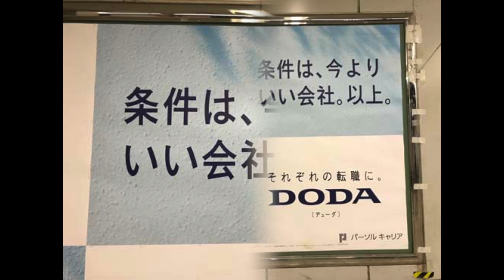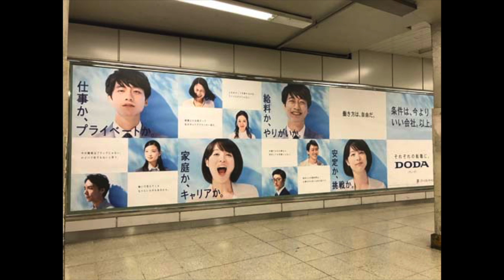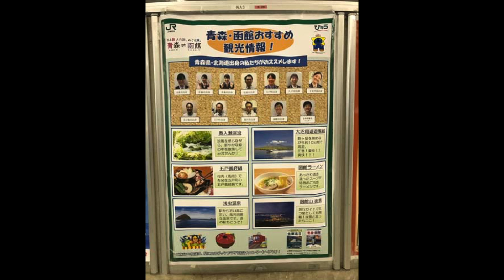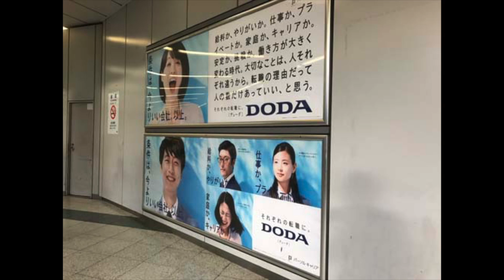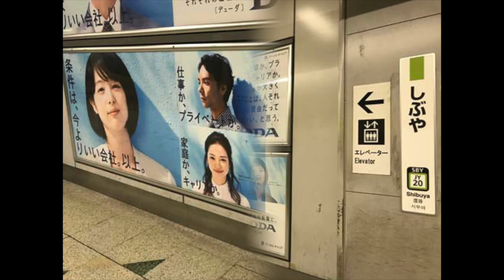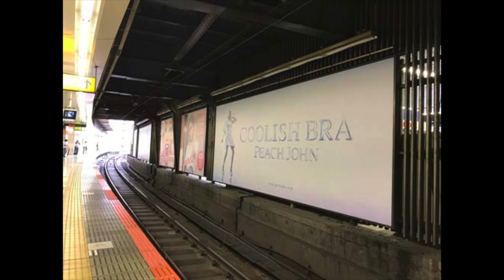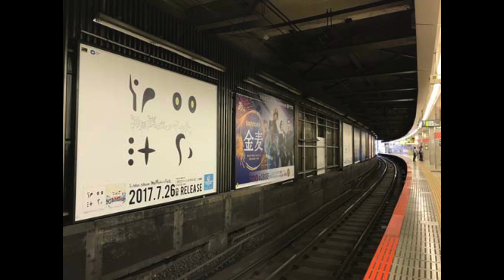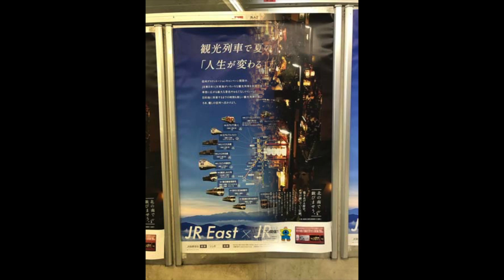清野菜名,坂口健太郎,他【渋谷駅 1】広告スライド★2017.8.2：Week31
- Shibuya Station HOT 100 Graphics（Aug. 2, 2017）Vol.1